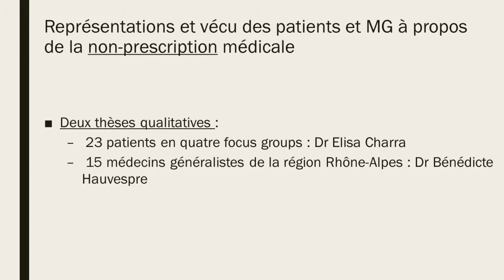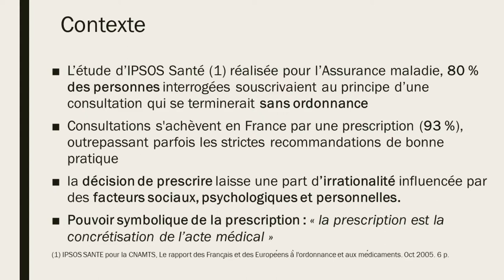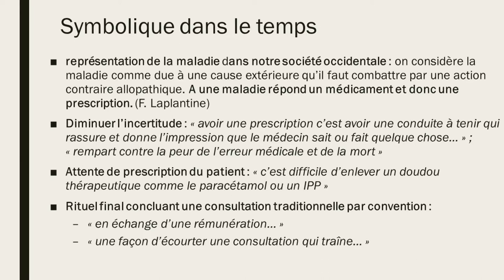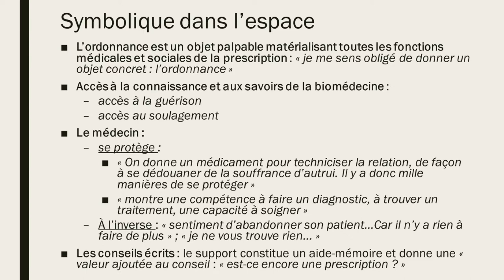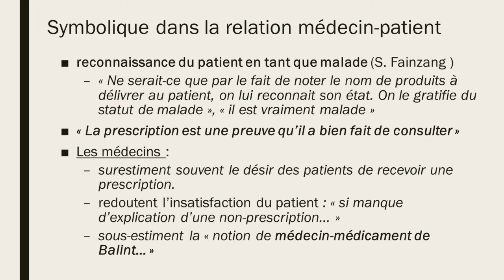Prescrire ou ne pas prescrire des médicaments ? : difficile de ne pas prescrire ?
Pr. Thierry Farge